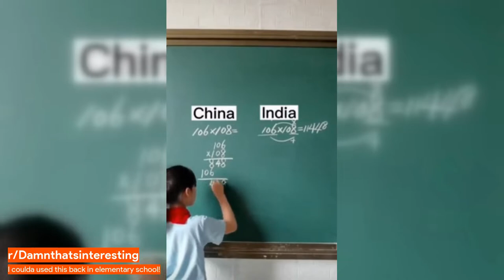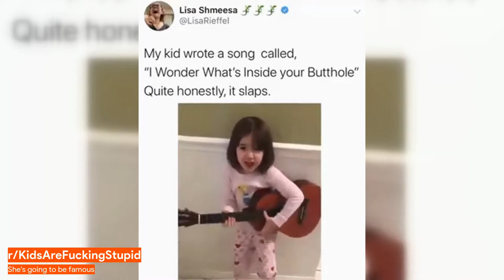Activists blocking road in Germany (r/PublicFreakout)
Your dailydose of the best Reddit clips from 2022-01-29

Featured Reddit clips
r/ContagiousLaughter - Cat and owner
r/ContagiousLaughter - Mates sneak a photo onto a mall wall
r/ContagiousLaughter - Thor’s hammer
r/Damnthatsinteresting - I coulda used this back in elementary school!
r/Damnthatsinteresting - The Way This Toy Travels
r/KidsAreFuckingStupid - He learnt Newton's 3rd law
r/KidsAreFuckingStupid - She's going to be famous
r/PublicFreakout - "Activists" block a road in Germany. Man freaks out because he has to go to work.
r/Unexpected - Im going to hell for laughing
r/WTF - Literal centimetres away from disaster.
r/Whatcouldgowrong - Not using denture gel.
r/Whatcouldgowrong - WCGW Running fast to record yourself
r/WinStupidPrizes - Kid tries to grab ferb
r/WinStupidPrizes - Rolling down the hill
r/aww - Crab in a bubble.
r/aww - Your local gym buddy ready to spot you!
r/funny - Same. Thing.
r/gifsthatendtoosoon - Run away, run away!
r/holdmyredbull - HMRB while I go kayaking
r/holdmyredbull - surfing under a pier
r/maybemaybemaybe - Maybe maybe maybe
r/oddlysatisfying - How Much Do You Love Snow?
r/oddlysatisfying - Slicing a ball with different colours inside.
r/yesyesyesyesno - Say no to tiktok